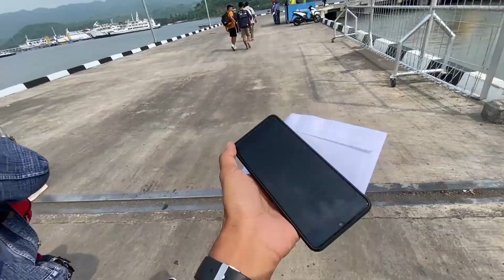Naik Kapal Mewah cuman 250 Ribu saja, Lombok - Surabaya bersama KMP Kirana VII (Spoiler)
Kapal                     : KMP Kirana VII
Kelas                     : Kelas VIP
Harga Tiket          : Rp. 253.000
Lama Perjalanan : 22 Jam

Endorsement & Business:
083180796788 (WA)